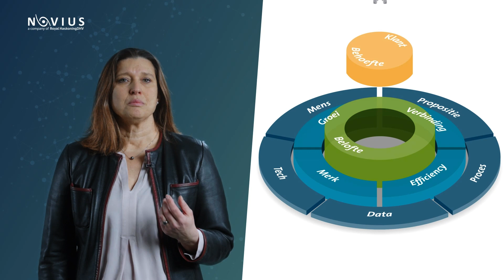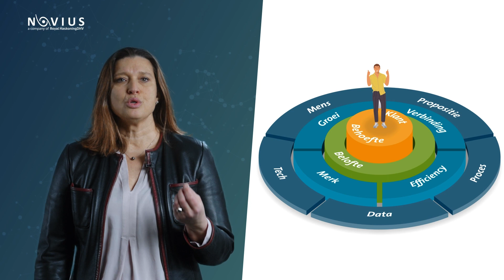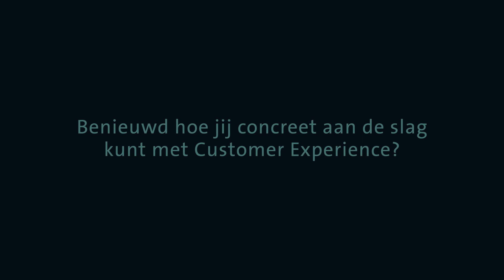Maak impact met Customer Experience management - Novius® | Royal HaskoningDHV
Leer klantbehoeften begrijpen en vertaal dit door naar jouw organisatie. Een combinatie van kennis en ervaring uit de praktijk en de wetenschap. Digitale transformatie start met Customer Experience. Maak impact met een scherpe Customer Experience strategie en een strakke doorvertaling in processen, data en IT-infrastructuur. Combinatie van fysieke, digitale en menselijke interactie.

💡 Meer weten over Customer Experience?
Learn to understand customer needs and translate this to your organisation. A combination of knowledge and experience from practice and science. Digital transformation starts with Customer Experience. Make an impact with a sharp Customer Experience strategy and a tight translation into processes, data and IT infrastructure. Combination of physical, digital and human interaction.